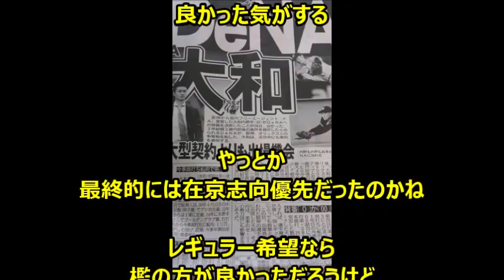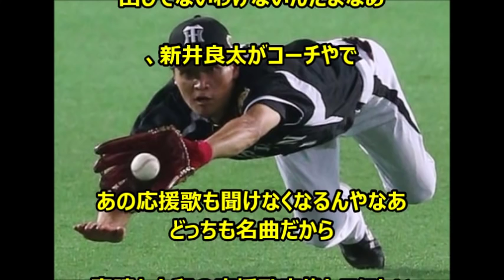阪神・大和、DeNA移籍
阪神・金本監督「レギュラーは勝ち取るもの」この正論が届くのか？大和は起用法に疑問との声、指揮官との軋轢？

金本監督が大和のプライドをズタズタに引き裂いたと云う説、打席に立たせてもらえず、冷酷な交代？大和FA退団の原因？！

大和、阪神の４年契約提示を辞退、在京球団希望か、オリックス3年3億提示、残留を熱望する金本監督は？

阪神・大和獲得、オリが先陣を切る！交渉解禁日に猛アタック、金本監督は残留を切望、お家の事情とは？こんなことが許されるんか？虎激怒

阪神・大和FA移籍「五分五分」胸中激白、残留交渉暗礁に「サブでやりたくない」とレギュラー熱望、金本監督は条件付きレギュラーを示唆「他球団の話も聞きたい」